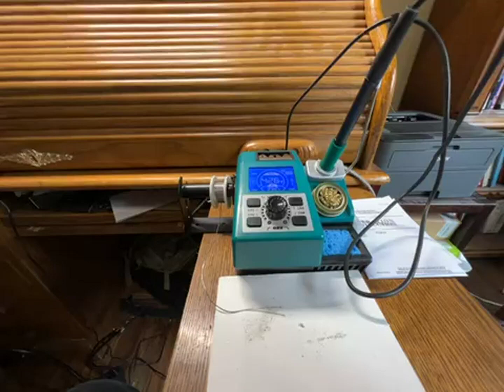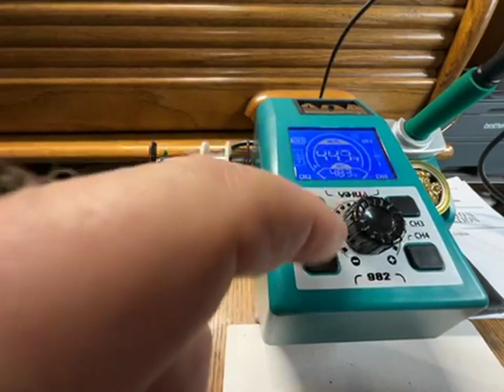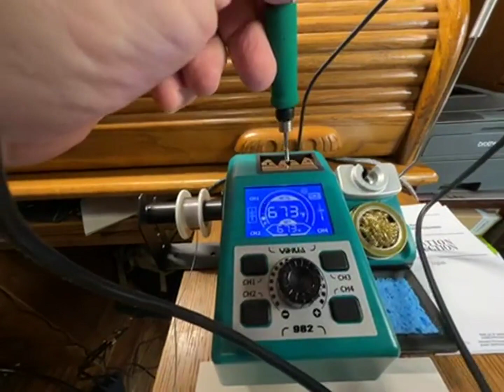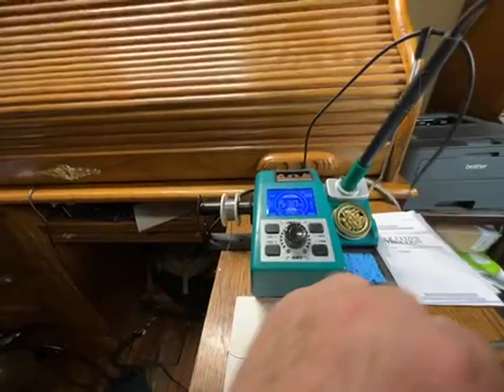YIHUA 982 Precision Soldering Iron Station Kit Review, Compact, flexible, very adjustable